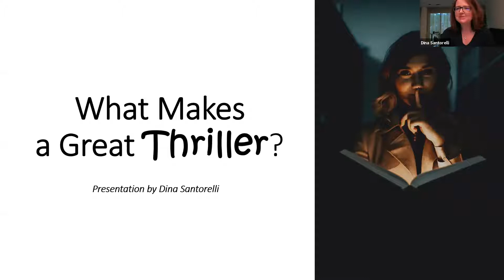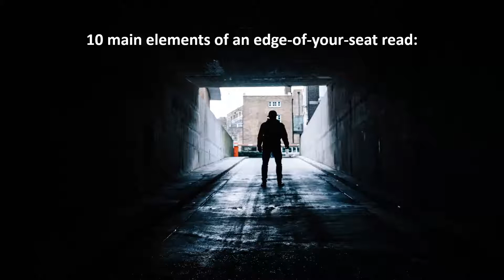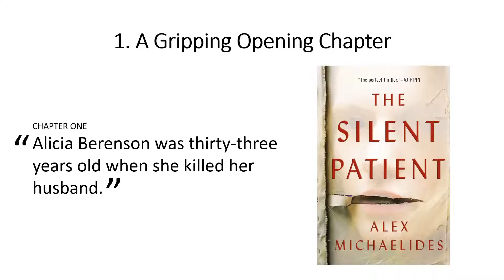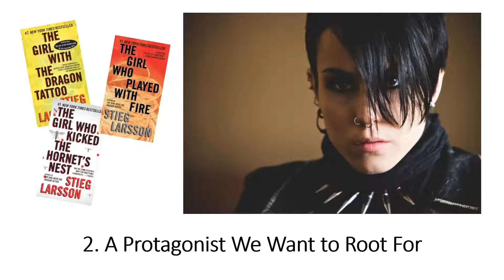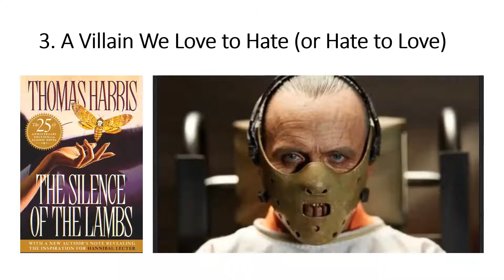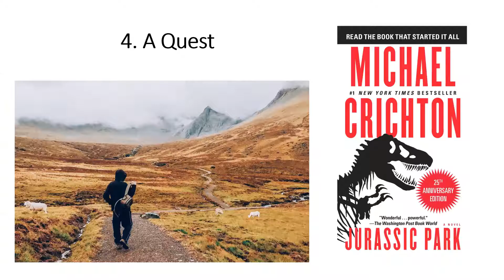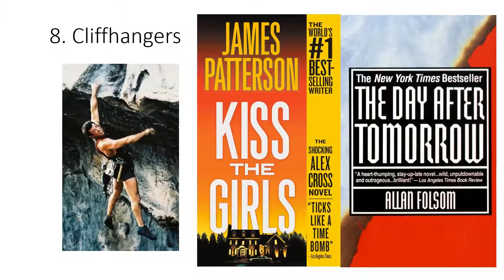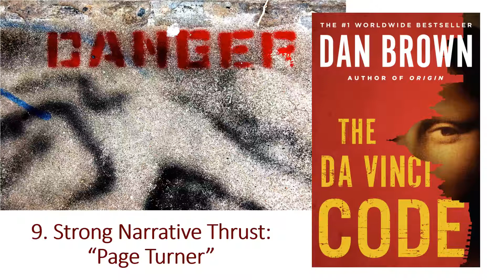Author Dina Santorelli on What Makes a Good Thriller?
In this webinar for the NYC chapter of The Transition Network, author Dina Santorelli discusses the 10 elements needed to make a good thriller.